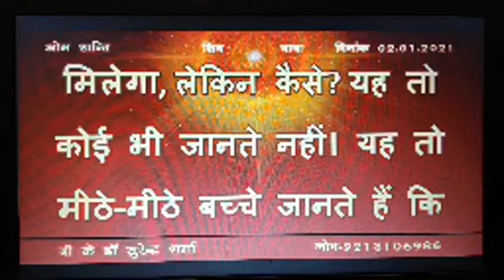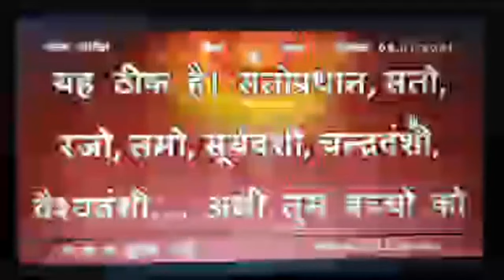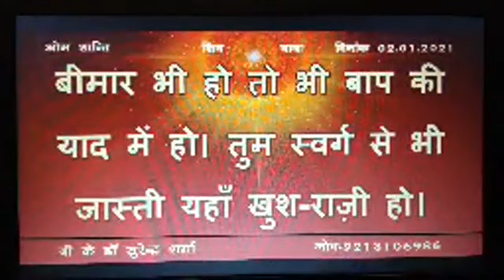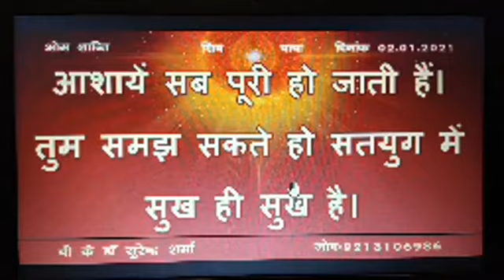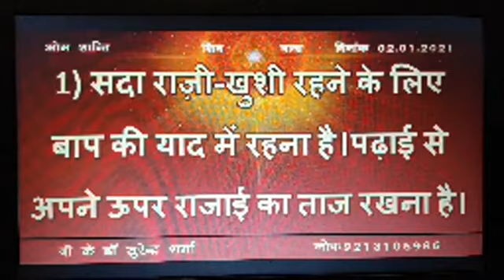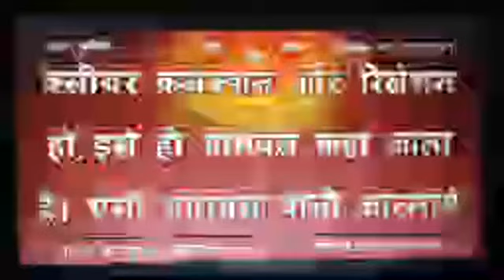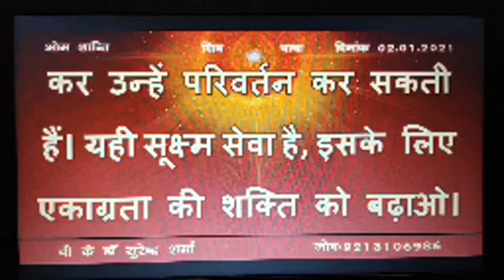02/01/2021/आज की मुरली/Aaj ki murli/Today's Murli & Hindi text /Brahma Kumaris/BK Dr Surender Sharma